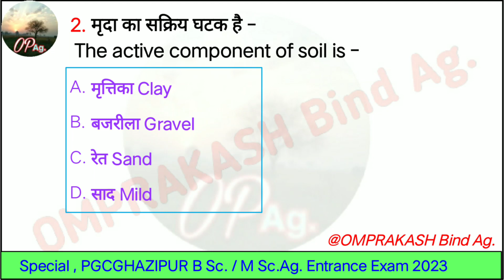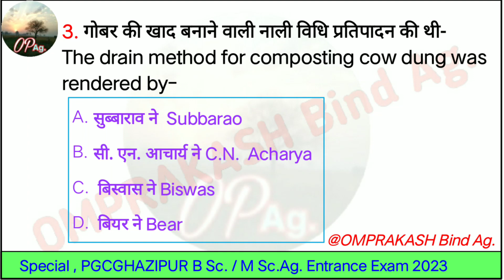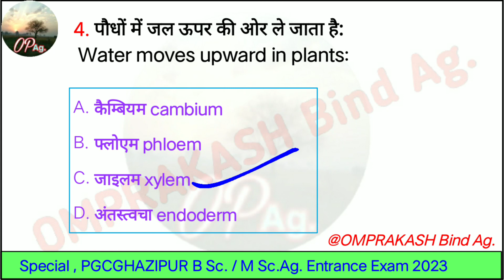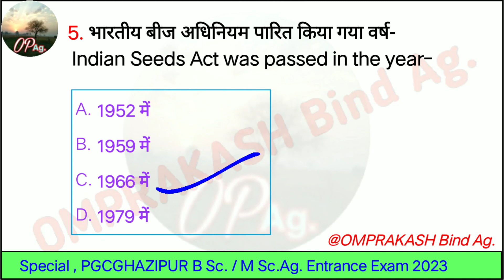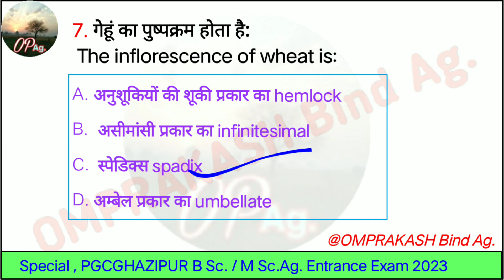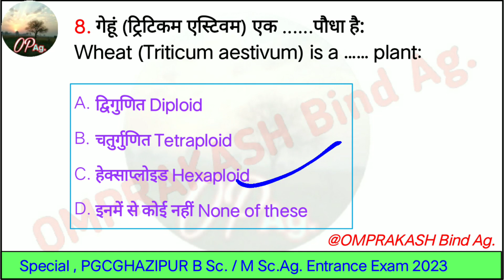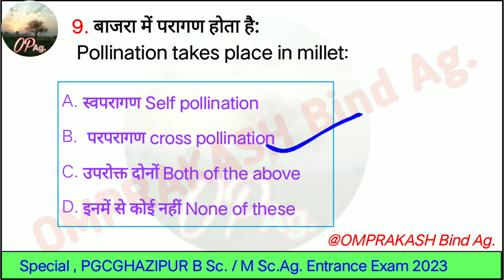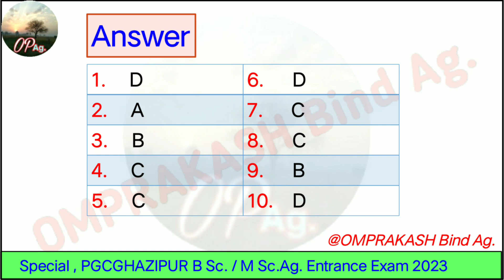Spacial_7 PGCGHAZIPUR || 33K Views 11hr || @OMPRAKASHBindAg BSc|MSc EntranceExam2023 PDF Telegram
Spacial_ 7 PGCGhazipur EntranceExam BSc/MScAg2023 ||‎@OMPRAKASHBindAg  🔴PDF Telegram Channel On Available 📜📜

📁📁 PDF📁📁 Download kare telegram channel se

General Agriculture -14
Upcoming.
Link:- @OMPRAKASHBindAg